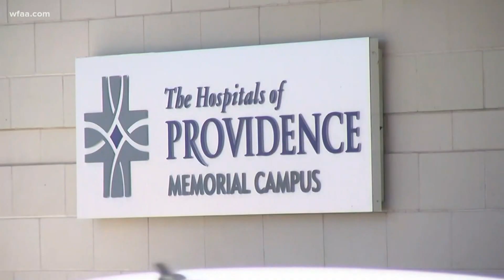Coronavirus in North Texas: What you need to know for Saturday, Oct. 31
The case numbers of COVID-19 continue to increase across the state, including the counties in North Texas. Total cumulative cases across the nation surpassed 9 million Friday as infections continue to rise in 47 states.

Friday's numbers in Dallas County were the highest new daily cases since Aug. 14, said Dallas County Judge Clay Jenkins.

"We know what to do, we just need to find the resolve to do it," Jenkins said. "If we do not turn these numbers around, we will be facing an all-time high numbers at Thanksgiving."

With Halloween this weekend and Thanksgiving less than a month away, North Texas health officials are urging people to follow recommended health guidelines.